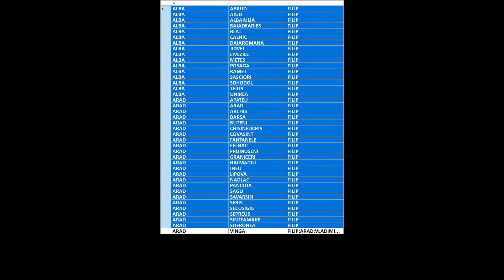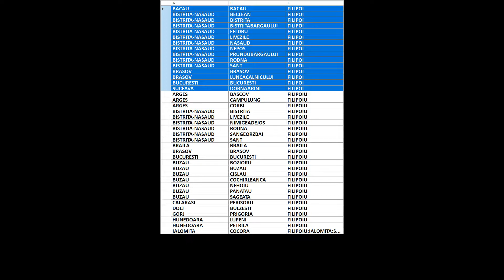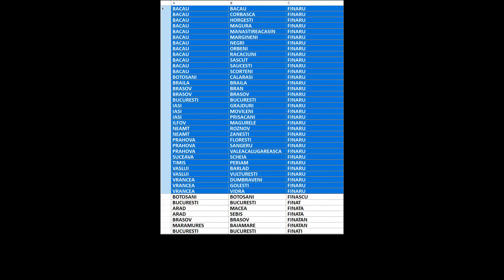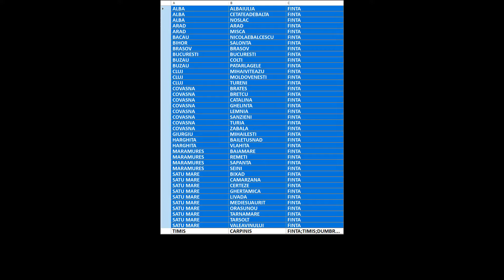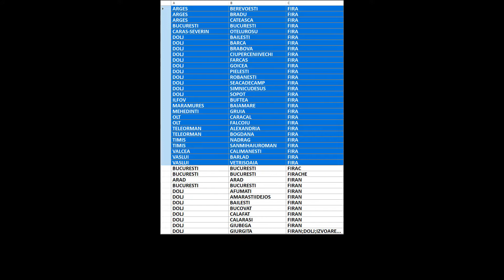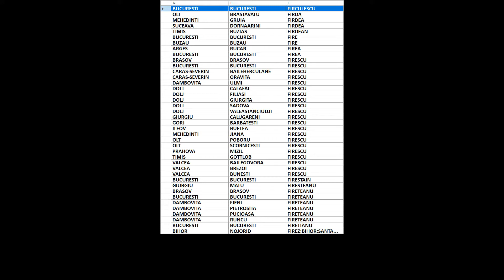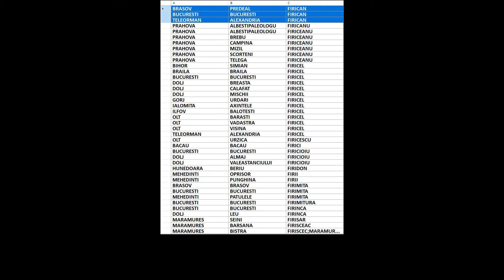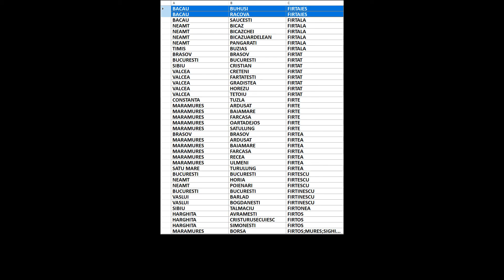Arbore genealogic din ultimii 300 de ani/strămoși din România/Filip-Firtaies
00:00:00 Filip
00:00:04 Filipa
00:00:08 Filipache
00:00:12 Filipan
00:00:16 Filipas
00:00:20 Filipascu
00:00:24 Filipcic
00:00:28 Filipciuc
00:00:32 Filipcsik
00:00:36 Filipeanu
00:00:40 Filipecz
00:00:44 Filipenco
00:00:48 Filipenko
00:00:52 Filipescu
00:00:56 Filipiac
00:01:00 Filipici
00:01:04 Filipidescu
00:01:08 Filipis
00:01:12 Filipisan
00:01:16 Filipiuc
00:01:20 Filipoaia
00:01:24 Filipoaica
00:01:28 Filipoaie
00:01:32 Filipoane
00:01:36 Filipoanea
00:01:40 Filipoi
00:01:44 Filipoiu
00:01:48 Filipon
00:01:52 Filiponi
00:01:56 Filipopovschi
00:02:00 Filipov
00:02:04 Filipovici
00:02:08 Filippi
00:02:12 Filippini
00:02:16 Filipsan
00:02:20 Filis
00:02:24 Filisan
00:02:28 Filisanu
00:02:32 Filiseanu
00:02:36 Filisoiu
00:02:40 Filita
00:02:44 Filitov
00:02:48 Filitti
00:02:52 Filiu
00:02:56 Filiuta
00:03:00 Filivestru
00:03:04 Filiz
00:03:08 Filker
00:03:12 Filkner
00:03:16 Filkon
00:03:20 Filler
00:03:24 Fillet
00:03:28 Fillettaz
00:03:32 Fillinger
00:03:36 Filloreanu
00:03:40 Filmance
00:03:44 Filo
00:03:48 Filofi
00:03:52 Filofie
00:03:56 Filoftei
00:04:00 Filofteia
00:04:04 Filofteiu
00:04:08 Filomencu
00:04:12 Filon
00:04:16 Filoncic
00:04:20 Filoni
00:04:24 Filonzi
00:04:28 Filoreanu
00:04:32 Filos
00:04:36 Filoschi
00:04:40 Filostache
00:04:44 Filotache
00:04:48 Filote
00:04:52 Filoteanu
00:04:56 Filoti
00:05:00 Filotie
00:05:04 Filotti
00:05:08 Filovici
00:05:12 Filp
00:05:16 Filpes
00:05:20 Filpisan
00:05:24 Filta
00:05:28 Filtingher
00:05:32 Filurete
00:05:36 Filus
00:05:40 Fiman
00:05:44 Fimin
00:05:48 Fin
00:05:52 Fina
00:05:56 Finaca
00:06:00 Final
00:06:04 Financial
00:06:08 Financiar
00:06:12 Finantu
00:06:16 Finaragiu
00:06:20 Finareanu
00:06:24 Finariu
00:06:28 Finaru
00:06:32 Finascu
00:06:36 Finat
00:06:40 Finata
00:06:44 Finatan
00:06:48 Finati
00:06:52 Finau
00:06:56 Finaudit
00:07:00 Finc
00:07:04 Finca
00:07:08 Fincer
00:07:12 Finchelstain
00:07:16 Finchelstein
00:07:20 Finchilescu
00:07:24 Finchiu
00:07:28 Fincicki
00:07:32 Finciszki
00:07:36 Finckelstein
00:07:40 Fincu
00:07:44 Fincziczki
00:07:48 Finder
00:07:52 Finding
00:07:56 Findrihan
00:08:00 Fine
00:08:04 Finea
00:08:08 Finegari
00:08:12 Fineru
00:08:16 Finescu
00:08:20 Finger
00:08:24 Fingerhuth
00:08:28 Finghis
00:08:32 Fingu
00:08:36 Finica
00:08:40 Finichi
00:08:44 Finichiu
00:08:48 Finigar
00:08:52 Finis
00:08:56 Finisan
00:09:00 Finiser
00:09:04 Finiseri
00:09:08 Finiseriu
00:09:12 Finit
00:09:16 Finiti
00:09:20 Finjak
00:09:24 Fink
00:09:28 Finkei
00:09:32 Finkel
00:09:36 Finkelstain
00:09:40 Finkelstein
00:09:44 Finkglstein
00:09:48 Finna
00:09:52 Finoghen
00:09:56 Finster
00:10:00 Finta
00:10:04 Fintana
00:10:08 Fintanariu
00:10:12 Fintanaru
00:10:16 Fintaneanu
00:10:20 Fintescu
00:10:24 Finteusan
00:10:28 Finti
00:10:32 Fintina
00:10:36 Fintinar
00:10:40 Fintinariu
00:10:44 Fintinaru
00:10:48 Fintineanu
00:10:52 Fintineru
00:10:56 Fintinescu
00:11:00 Fintinoiu
00:11:04 Fintoc
00:11:08 Fintock
00:11:12 Fintoiu
00:11:16 Finu
00:11:20 Finyak
00:11:24 Fiodor
00:11:28 Fiok
00:11:32 Fiola
00:11:36 Fiordean
00:11:40 Fioreanu
00:11:44 Fiorisi
00:11:48 Fioroni
00:11:52 Fiosoiu
00:11:56 Fir
00:12:00 Fira
00:12:04 Firac
00:12:08 Firache
00:12:12 Firan
00:12:16 Firanda
00:12:20 Firanescu
00:12:24 Firanoiu
00:12:28 Firanta
00:12:32 Firas
00:12:36 Firastraeru
00:12:40 Firastrau
00:12:44 Firatoiu
00:12:48 Firca
00:12:52 Fircal
00:12:56 Fircan
00:13:00 Fircea
00:13:04 Fircoiu
00:13:08 Firculescu
00:13:12 Firda
00:13:16 Firdea
00:13:20 Firdean
00:13:24 Fire
00:13:28 Firea
00:13:32 Firescu
00:13:36 Firestain
00:13:40 Firesteanu
00:13:44 Fireteanu
00:13:48 Firetianu
00:13:52 Firez
00:13:56 Firezan
00:14:00 Firezar
00:14:04 Firfilica
00:14:08 Firfirel
00:14:12 Firfirica
00:14:16 Firi
00:14:20 Firica
00:14:24 Firican
00:14:28 Firicanu
00:14:32 Firiceanu
00:14:36 Firicel
00:14:40 Firicescu
00:14:44 Firici
00:14:48 Firicioiu
00:14:52 Firidon
00:14:56 Firii
00:15:00 Firimita
00:15:04 Firimitura
00:15:08 Firinca
00:15:12 Firisar
00:15:16 Firisceac
00:15:20 Firiscec
00:15:24 Firisevici
00:15:28 Firita
00:15:32 Firiza
00:15:36 Firizan
00:15:40 Firizoiu
00:15:44 Firlan
00:15:48 Firma
00:15:52 Firmanciuc
00:15:56 Firnaga
00:16:00 Firoi
00:16:04 Firoiu
00:16:08 Firon
00:16:12 Fironda
00:16:16 Firondoiu
00:16:20 Firopa
00:16:24 Firosim
00:16:28 Firsa
00:16:32 Firsov
00:16:36 First
00:16:40 Firta
00:16:44 Firtade
00:16:48 Firtaes
00:16:52 Firtaies